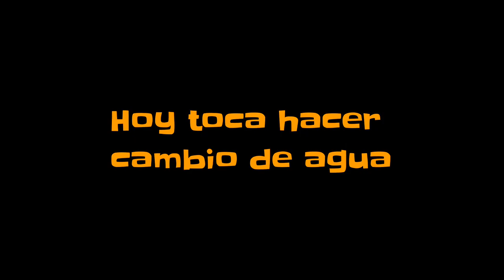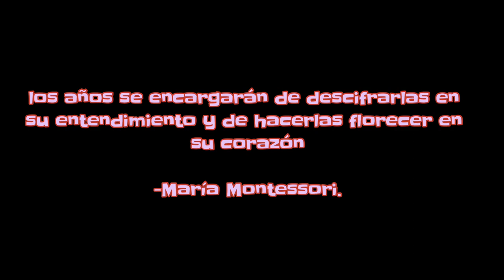El Acuario de Sofia - Sofi se hace cargo de todo.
Hoy Sofi nos enseña sus peces, hace unboxing de un paquete y le da mantenimiento a su acuario.